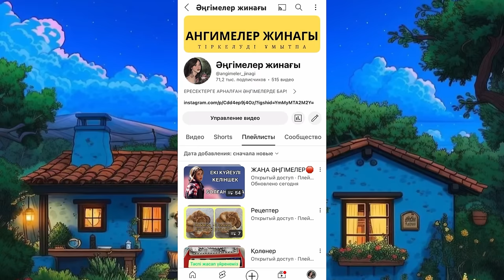КЕШІРШІ МЕНІ БАУЫРЫМ АҒАТАЙЫМ… болған оқиға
кешірші аға